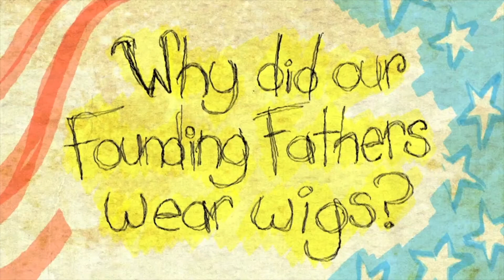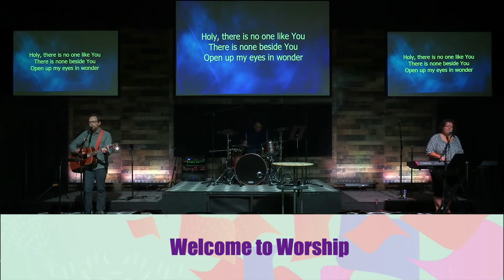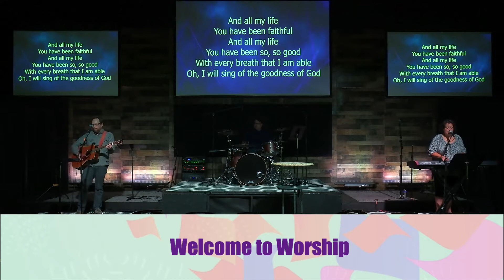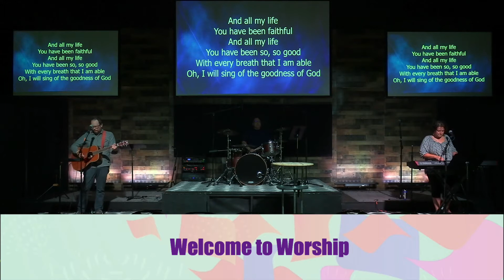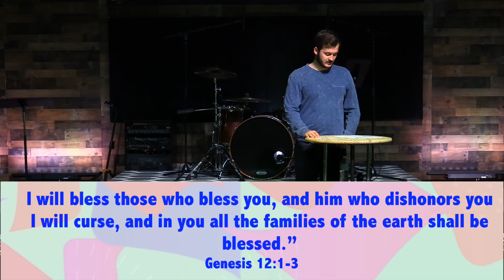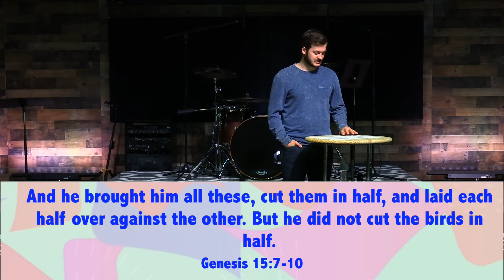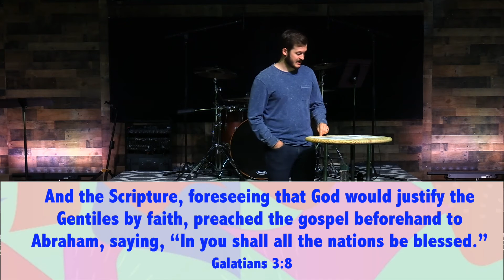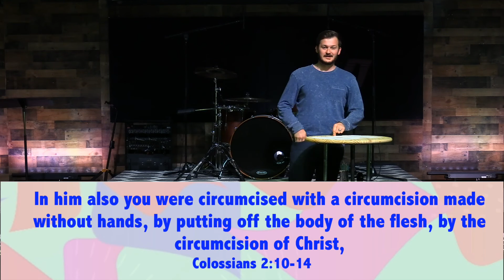"PREACH IT!" July 4, 2021 - 10am ONLINE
Welcome to our ONLINE Campus. Today, we are launching our PREACH IT! series. Inviting some new voices to the stage through this Summer series.

Thank you for coming. We love creating ONLINE experiences for our church family and our cities.

Jump into the chat and engage with others watching OR to ask for prayer.

All music streamed, performed or played and video clips are covered under our license agreements. Christian Copyright Licensing International (CCLI), Church Video License (CVLI) #20672963